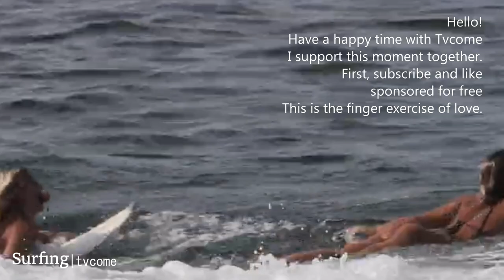Life is like surfing, but surfing is cool. 인생은 파도 서핑은 시원.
Subscription / Like